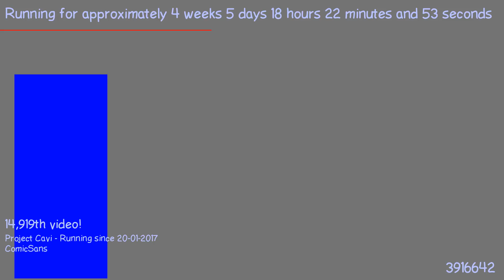1487867216 - Webdriver Cavi - H